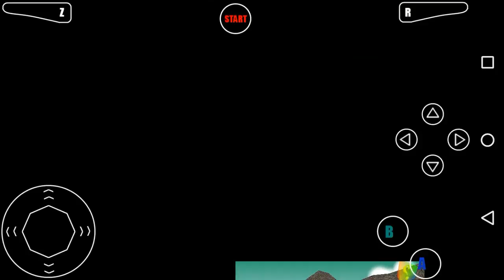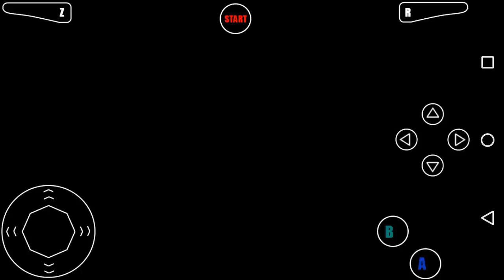Mario Kart 64 - Emulador android